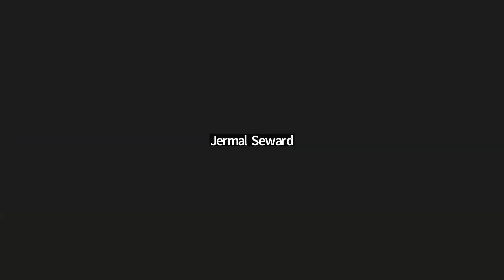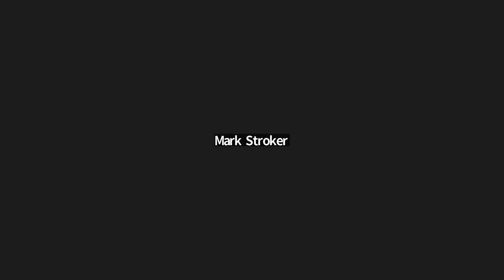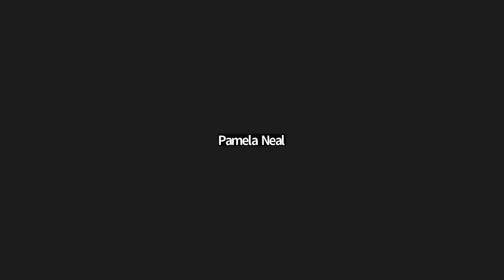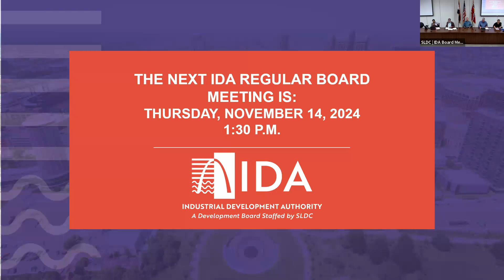Industrial Development Authority Board Meeting – October 10, 2024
Industrial Development Authority Board Meeting